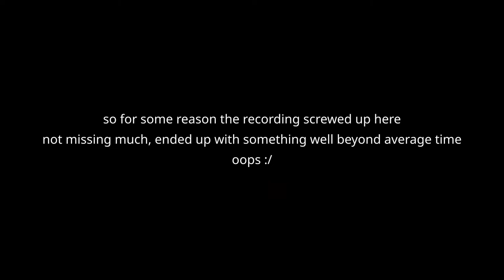LttP Randomizers - Normal / Open, Triforce Hunt 10 - 1:something:something.something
Recording b0rked itself somewhere in the second half, sorry.